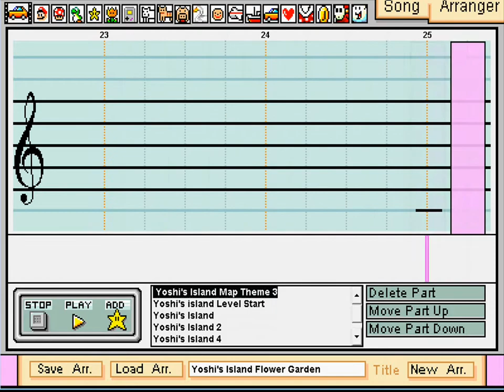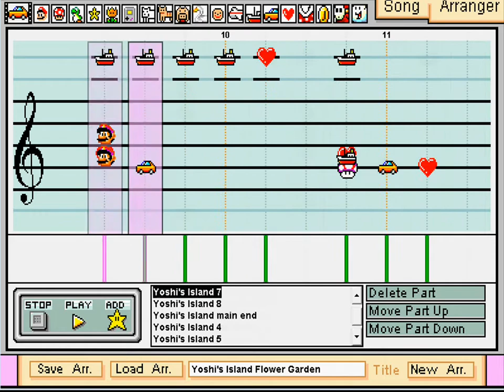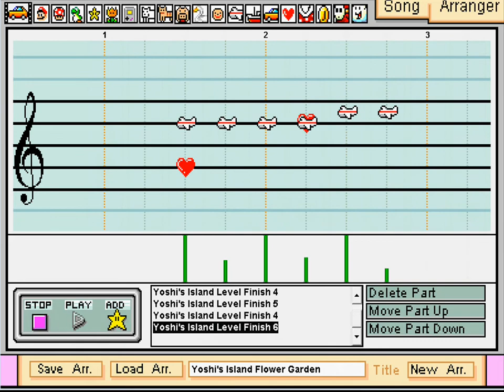Mario Paint Composer - Yoshi's Island - Flower Garden - Gameplay Composition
This one turned out so nicely... almost no errors to speak of.  some parts at the end were pretty hard to do, and is lacking an instrument here or there, but it's like 99% good.

Recorders/Helpers

Rehdblob: Thanks for all your help.  i know you had recording problems and were strugglin to work through it, sendin me a broken up file that didn't work... thanks a bunch for all your help.  i actually couldn't get the final part of the download cuz my computer sucked or somethin, i dunno what happened lol.

Mario7Mario3: I needed your help at the last second when i thought all hope was lost... the final file wouldn't download, and i thought i might need a whole new recorder.  But you were kind enough to conjoin the broken up file from RehdBlob, and send it back, spick and span through skype.  i'm not sure how it would've gotten done without ya man, thanx ;).